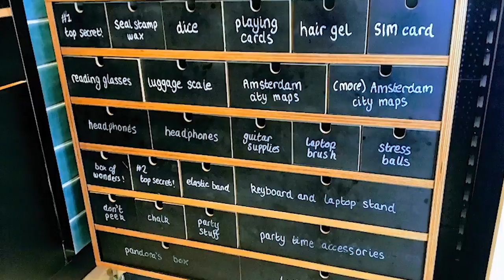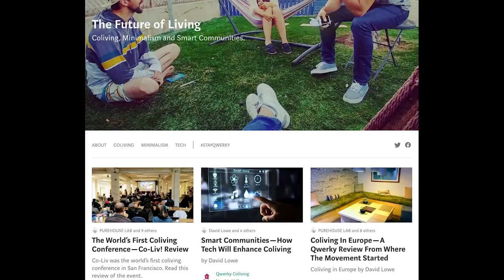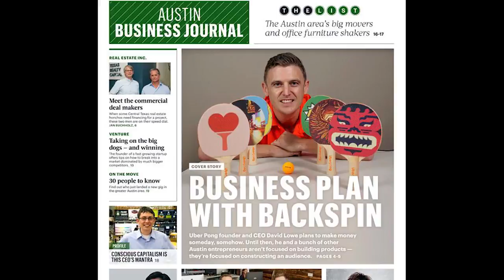How Coliving Makes Stronger Communities - David Lowe Founder of Qwerky (Human Stories Episode 6)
Talented film-maker Lydia Isnanto interviewed Qwerky Founder David Lowe in December 2017. The Human Stories episode focused on coliving, how Qwerky will help connect entrepreneurs around the world and make people happier through living.